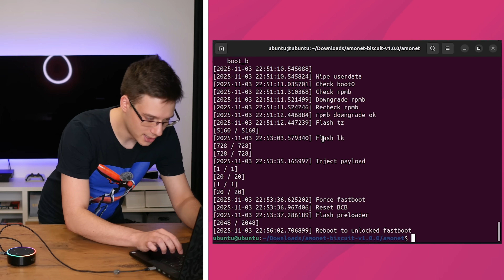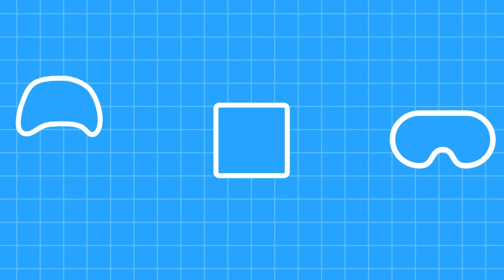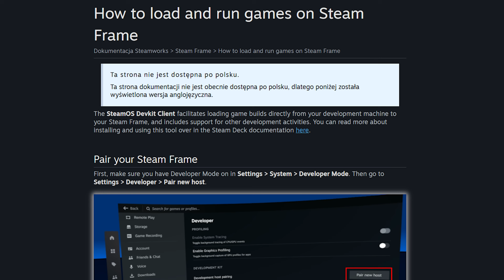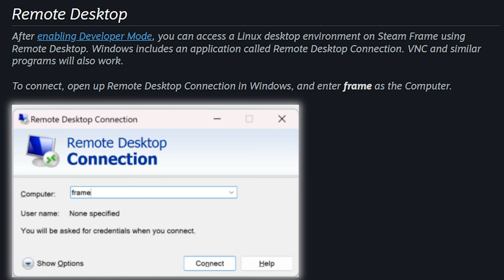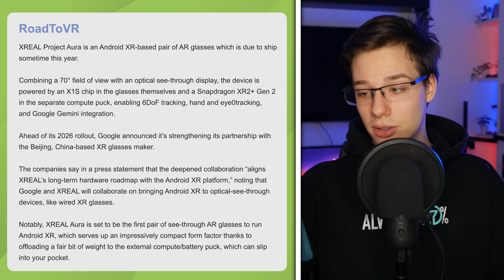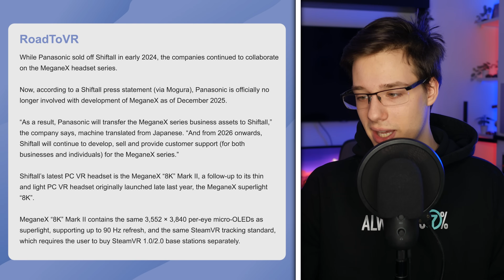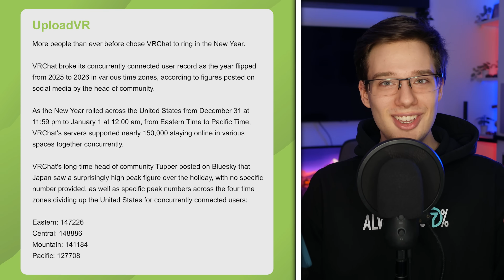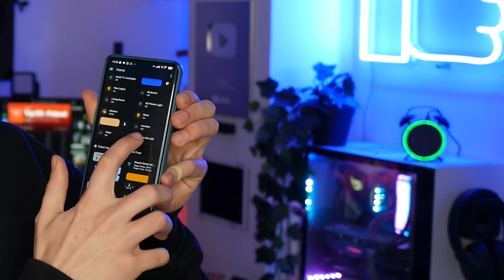Valve's VR OS Looks BETTER Than we Thought!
The Steamworks documentation is finally out, and Valve's VR OS looks even better than we thought! We do a deep dive into the docs to confirm that the Steam Frame runs on SteamOS (Arch Linux), features full Root Access, and can run Windows games natively via Proton. It is officially a PC on your face.

Plus, we look at the "Bad News" for international Ray-Ban fans, Google crowning XREAL as the king of Android XR, Pimax shipping unfinished hardware, and the latest leaks for the Quest ecosystem.

Links
[Use Code MYSTICLE]

Timestamps
0:00 - Intro & Second Channel Update
0:50 - The Steamworks Docs Are Here!
1:14 - SteamOS & "Deckard" Confirmed
2:10 - The Holy Grail: Full Root Access (Sudo)
3:00 - Native Windows Games via Proton?
4:15 - "Lepton": The Secret Android Layer
5:12 - The "Universal Soldier": Running Linux, Windows & Android
6:33 - Remote Desktop: A Full PC on Your Face
6:50 - Google & XREAL: The New Android XR Leader
8:00 - Meta Ray-Ban: The Good & The BAD News
9:07 - PCVR Chaos: Pimax's "Temp Strap" & Shiftall
11:00 - Quest Leaks: Surface Typing & "Phoenix" Fit Adjust
12:12 - VRChat Breaks Records & Quest Mods
13:05 - Outro

Sb
Rob On Earth
Inferno Digital
Daniel Henry-Mantilla
Trevor
James Lui
Roz McNulty
Alan Carr
Ezinor
Trent Fowler
SxP
VeryEvilShadow
Cerberus Velvet
Skeeva